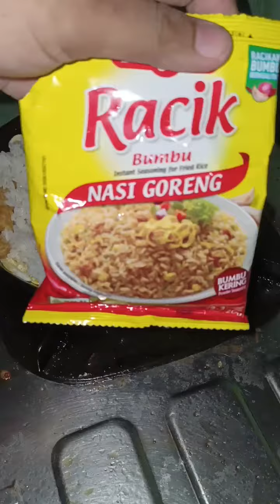MUKBANG ASMR NASI GORENG TEMPE TELUR OREK PALING ENAK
Malam ini saya memasak Nasi Goreng Tempe Telur Orek Paling Enak sebagai menu makan malam sendirian.

Untuk bumbu Nasi Goreng saya menggunakan Sajiku Bumbu Nasi Goreng.

Sajiku Bumbu Nasi Goreng
BELI DI SHOPEE 👇